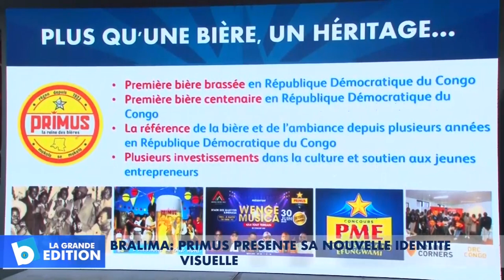BRALIMA: Primus présente sa nouvelle identité visuelle